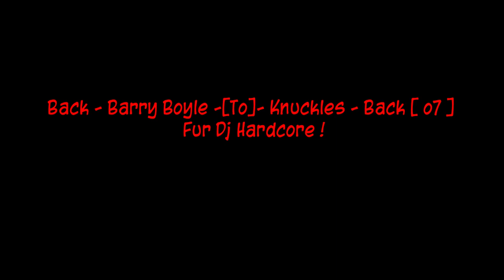Back - Barry Boyle -[To]- Knuckles - Back [ o7 ] Fur Dj Hardcore !